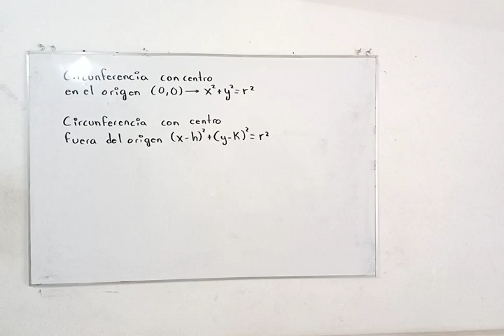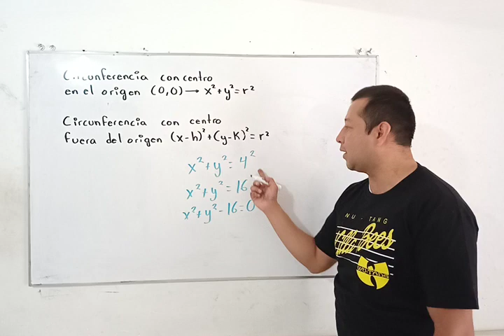¿Cuál es la ecuación de la circunferencia que tiene centro en el origen y radio igual a 4?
Ejercicio 59 Guía UNAM 2023 Área de las Ciencias Sociales

Dudas Matemáticas? Comentarios? Mándame un what´s app al 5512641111 😄